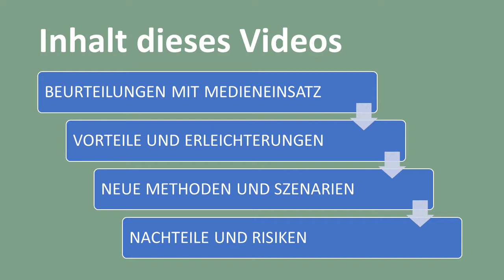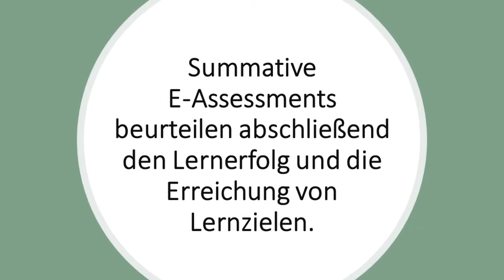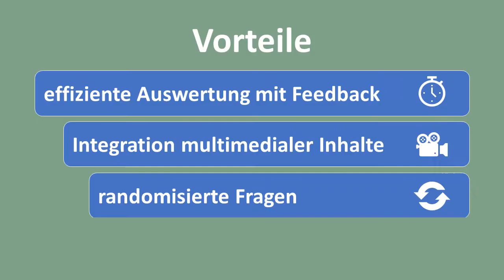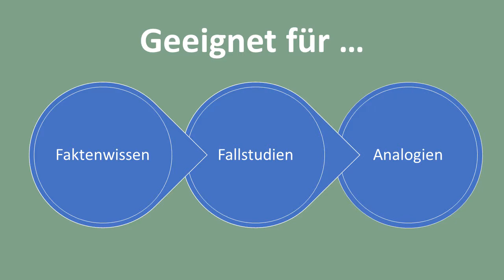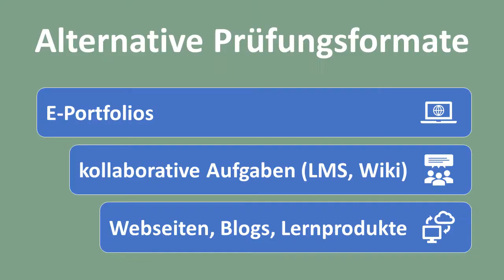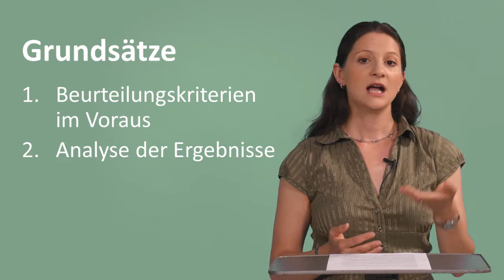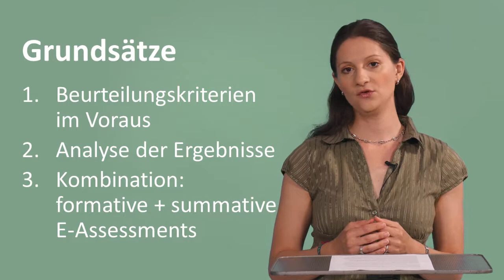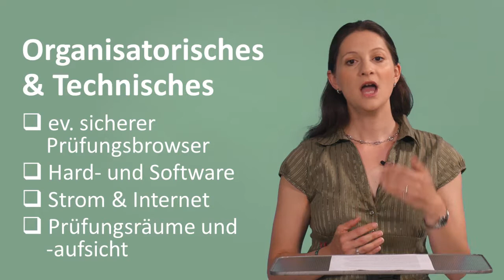[LuL2] E-Assessments - Fokus Summative E-Assessments (4.2b) (alt)